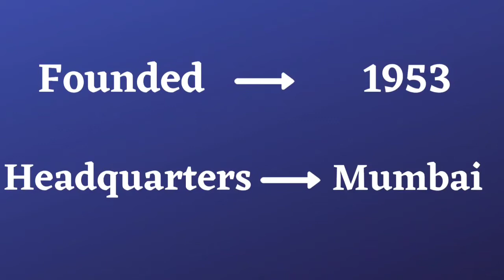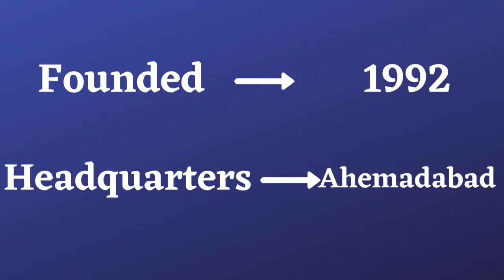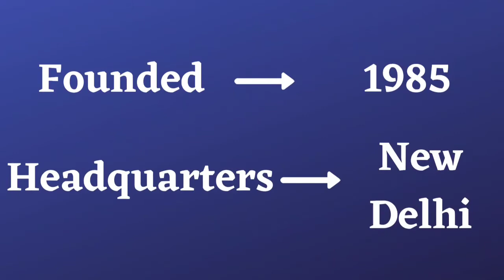Best & Worst Top 10 Best Tile Brands in India | Best Floor Tiles | Best Tiles for Home (2021) Trends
Best Tiles brands in India:-Your home reflects the story of who you are and describes your attitude towards life. Decorating your home with the Best Tiles Brands in India that will give an illusion to the look of the house. Le Corbusier says that home should be the treasure chest of living. And for sure interior decoration is the main part of the building.

Beauty in a home comes with flooring done with decorative tiles. Flooring is the first attraction when guests enter your home. It used to be in old times when tiles were restricted to the kitchen and bathrooms.

“India ranks at number 3 concerning the production of tile in the world”.

A lot of companies are engaged in manufacturing marble material for home decor, thus there are many options to choose from. All these options create confusion and hurdle us a little bit. We have managed to arrange a list of the top 10 best brands of tile companies in India after researching, analyzing the customer review, and the quality of the material they serve.

1. Kajaria Ceramics Tiles

The company has gained enough expertise and have the best industry experience in this domain. Kajaria Ceramics tile ltd has gained huge goodwill in the tile Industry. It provides a far better quality of tiles in comparison with other tiles companies in India. Thus, Kajaria ceramic is 1st among the best tiles brands in India.

The company has given new heights to the Tile Market in India. The quality of the product manufactured by the company is a benchmark for other tile companies in India. Thus, they hold 1st rank in the top 10 tiles company in India 2020. The company was founded in the year 1985 and currently has a total of 9 plants in Rajasthan, Uttar Pradesh, Gujarat, and Andhra Pradesh.

The brand has grown trust in public and has won the green certificate towards loyalty from every Indian. Today if you ask anyone in the market whether or not from the ceramic industry is familiar with the Best brand of tile in India – Kajaria. The company achieves the tag of the best ceramic tile producer and manufacturer in India.

The ink used in the making of these tiles is specially imported from foreign countries to give a natural look to tiles. The company offers a wide range of products with up to 2800 designs in ceramic and vitrified tiles. Moreover, they provide floor tiles, designer tiles, and Satin Finish Tiles for all living spaces. The company produces a wides range of designs. All of its products are manufactured with cutting edge technology.

Milestones

This brand has attained international recognition and has been regarded with a certification of – “The most certified ceramic tile company in the world.”
Among the thousands of companies prevailing in the Indian market, the company has won the tag of “Asia’s Most Promising Brand” award in the Premium Tiles category.
the company has been rewarded by Indian Green Building Council, for manufacturing eco-friendly products.
Specification

Estb. 2004
Corporate Office New Delhi
Brand Ambassador Akshay Kumar
Good about Kajaria Ceramics Tiles

Long-lasting nature
Smooth surface
Mesmerizing patterns
Supreme material quality

2. Johnson Tiles

Nowadays cleanliness and pleasing settings remain the most important aspects, we perceive a person based on its home management. Today if we think what would be the most important appearance factor of the home decoration that would be flooring done with attractive tile designs.

Listing Top tiles brand in India, HR Johnson tile is one of the leading manufacturers of various categories of tiles in India. Choose your favorite product and make your dream house with HR Johnson tiles. The company was established in the year 1958 as a separate entity of Prism Cement Limited.

The company uses the best grade of raw material, which gives a delightful and everlasting experience. They are among Best Tile brands in India. The company provides you a wide range of lifestyle solutions covering Wall and Floor Tiles for Residential, Commercial and Industrial Spaces, Sanitaryware & Bath Fittings, and fantastic Marble material. It has around ten manufacturing plants spread across India and over 1000 dealers. It has 49 branches and 28 “House of Johnson” showrooms.

Achievements

H & R Johnson (India) Wins – “economic Times Best Brand -2019 Award”
Johnson Endura Is Now Selected As Superbrand In 2019
Specification

Founded 1958
Headquarters Santacruz in Mumbai
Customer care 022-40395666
Good about Johnson tiles

Germ-free
Easy to Clean
Admirable looks